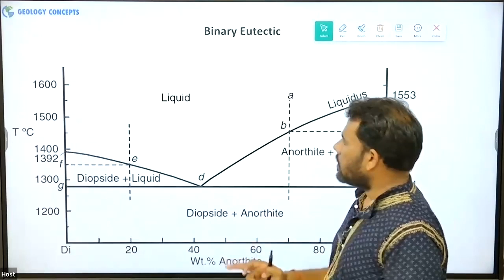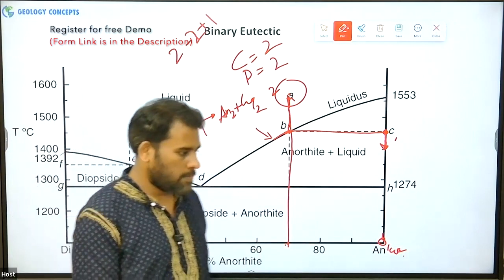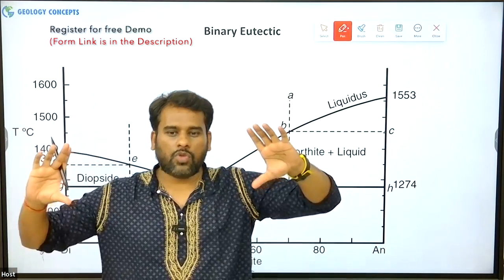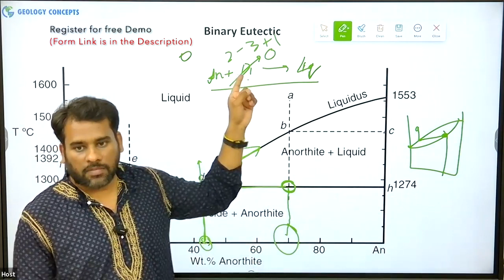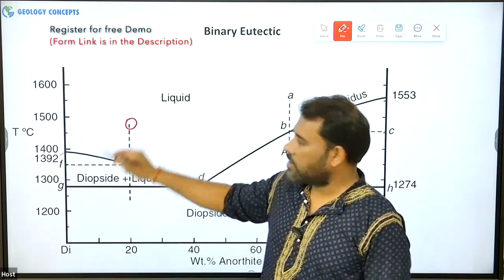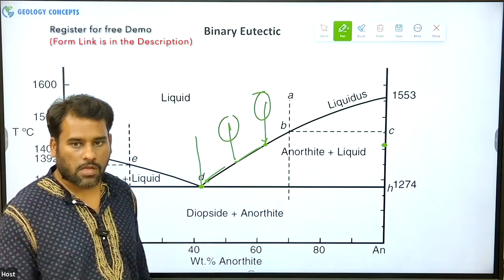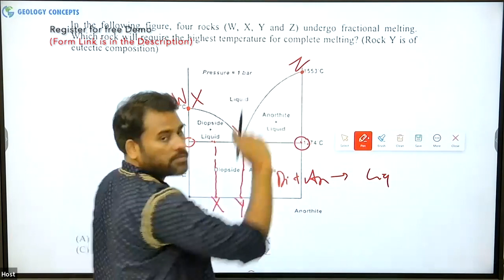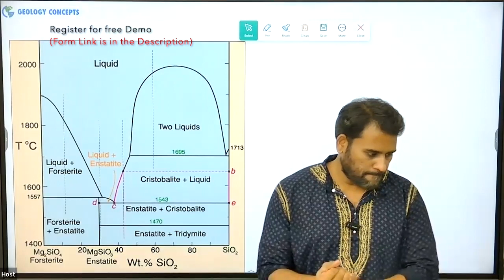Binary Eutectic Phase digram | GATE/NET IIT-JAM | GeologyConcepts.com